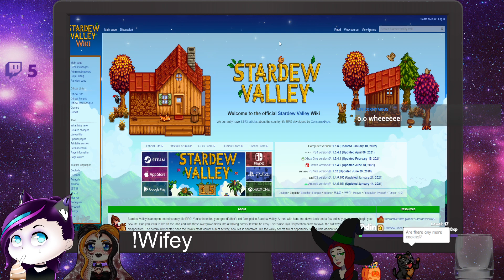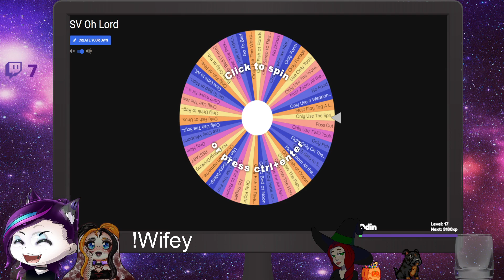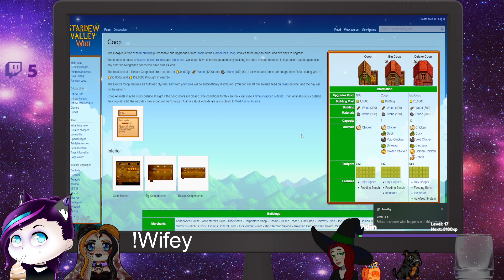Playing Solo Stardew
Lita

I just made my wish list on Throne! You can now send me gifts directly in the mail while keeping both of our info private.